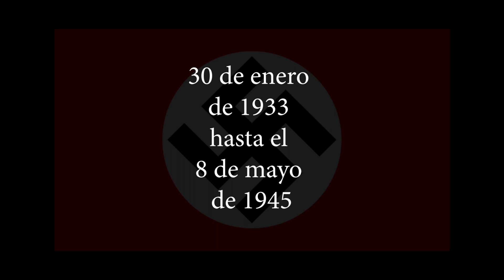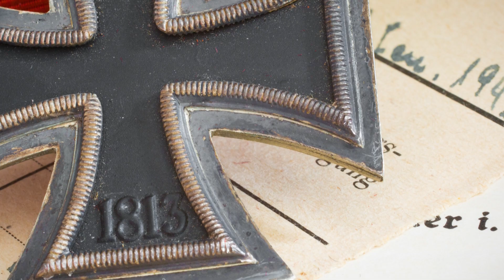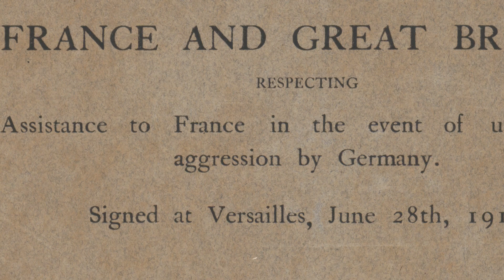Si hubo un "III REICH", ¿Cúales fueron los dos primeros?.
Para referirse al régimen de la Alemania Nazi, a menudo escuchamos el término, "III REICH". Este fue presentado en 1922 por el escritor  nacionalista, intelectual y conservador Arthur Müller Van Den Broek, quien anticipa el surgimiento de un imperio alemán antimarxista y conservador.

Remontándonos al siglo X, exploramos el surgimiento del "I REICH" y siglos después el "II REICH".

By Pascual Marín - This image belongs to the Marín Collection and was provided to GureGipuzkoa by Hauxe Source: Kutxa Fototeka (Kutxa Photograph Library). The image has been delivered under a CC-BY-SA 3.0 license and can be found here.
De Blank map of Europe.svg: maix¿? derivative work: Alphathon - Este archivo deriva de: Blank map of Europe.svg:Data sources:Main data (A lower quality version is available on commons: Europe around 800.gif)Bulgarian Empire: Territorial expansion during the reign of Khan Krum (803-814).png, CC BY-SA 4.0,